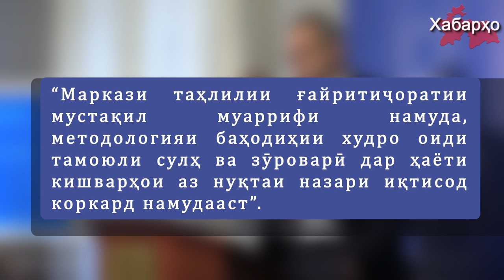Донишгоҳи иқтисод ва сулҳ: дар Тоҷикистон хатари гӯён "терроризм" вуҷуд надорад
Дар рейтинги ҷаҳонӣ Тоҷикистон ба гурӯҳи кишварҳои бо сатҳи пасти таъсиргирӣ аз гӯён "терроризм" дохил шуд.